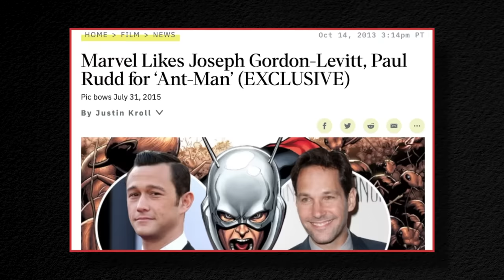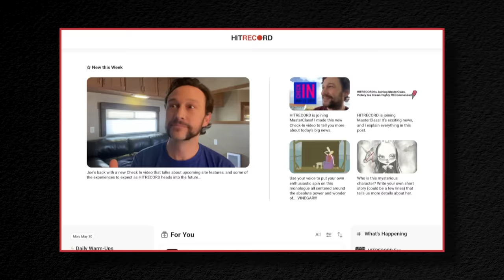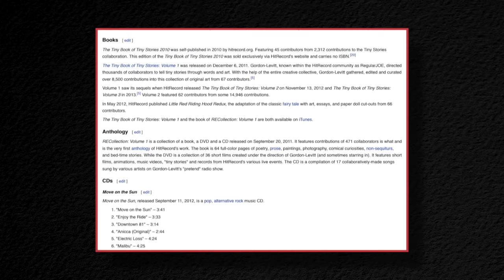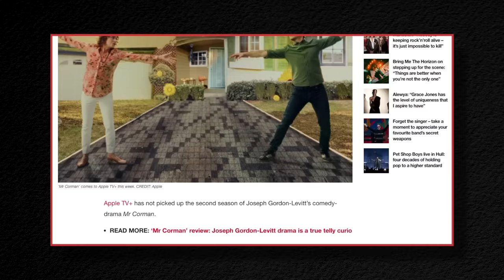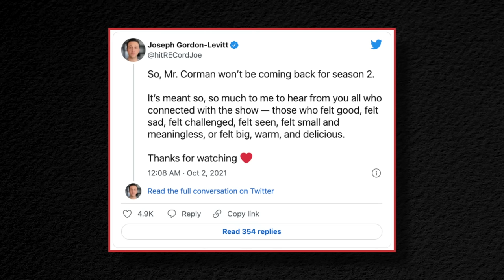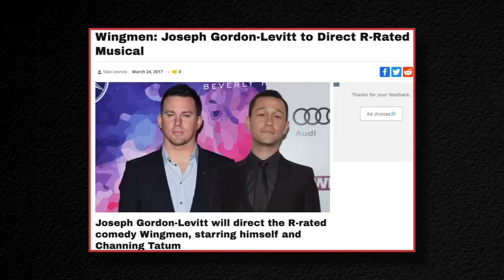What the Heck Happened to Joseph Gordon-Levitt?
Joseph Gordon-Levitt dominated the early 2010s with hit after hit. Inception, The Dark Knight Rises, Looper, Lincoln, the list goes on. So why did we stop hearing much about him in the latter half of the decade?

In this video we go through Joseph's rise to fame, what caused him to lose a bit of it, and what he's doing now.

Chapters:
00:00 - Intro
00:49 - Early Career
02:15 - Peak
03:21 - Bad Run of Movies
04:58 - Family and HitRecord
06:58 - The Return
09:12 - Future Projects

10 Things I Hate About You. 500 Days Of Summer. Looper. 50 / 50. Inception. The Dark Knight Rises. Spielberg's Lincoln. The Trial of the Chicago 7. Mysterious Skin. Don Jon. Snowden. Project Power. Brick. The Walk. The Night Before. Premium Rush. 7500. Hesher. Manic. The Lookout.